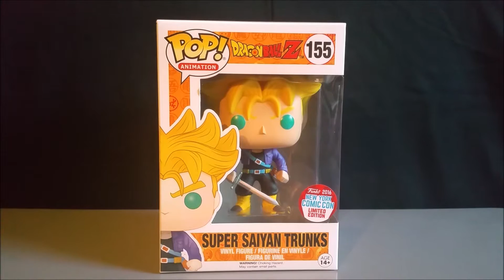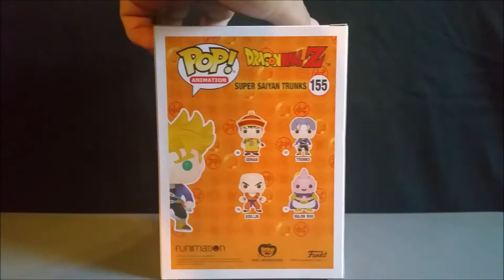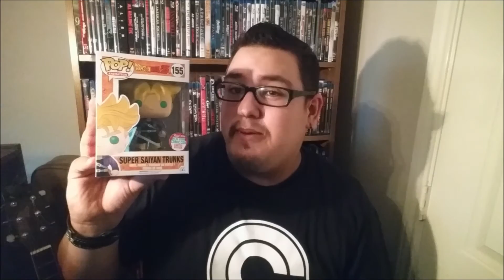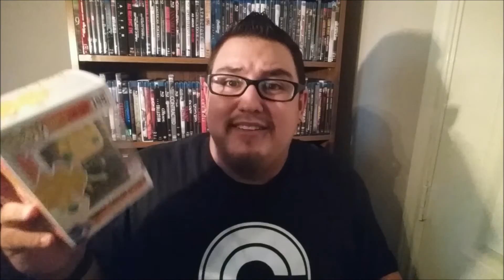Super Saiyan Trunks Funko Pop Unboxing and Review New York Comic Con Exclusive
As you can see this is the New York Comic Con Exclusive Super Saiyan Trunks Funko Pop. You can find this Pop at GameStop or EB Games.